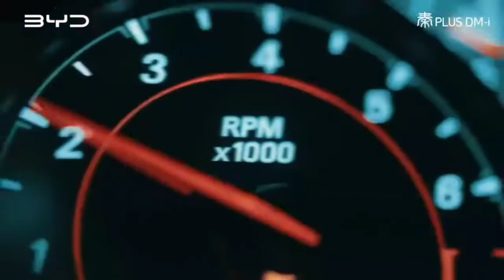BYD Qin plus DM-i sport vibe